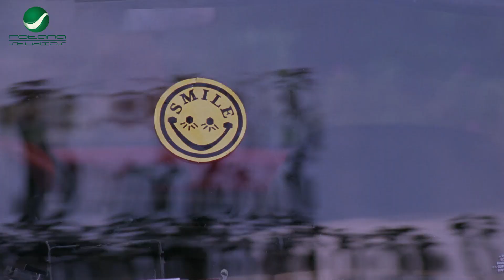في الشماسة الرخص هتلاقيها في الشماسه🤣🤣هتموت ضحك مع احمد حلمي لما نزل لقي الكلب مستكنيص علي عربيته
بسيوني عبدالسلام بسيوني ضابط شرطة شاب، يُكلف بكشف عصابة كبرى لتجارة المخدرات في إحدى الجامعات الخاصة فيتنكر في شكل طالب بالجامعة ليتمكن من الاندماج داخل شلة من الأصدقاء ليصل من خلالهم إلى العصابة.

ﺇﺧﺮاﺝ: وائل إحسان (مخرج)  أحمد عادل (مساعد مخرج)
ﺗﺄﻟﻴﻒ: بلال فضل (مؤلف)
طاقم العمل
: كريم عبدالعزيز  غادة عادل  حسن حسني  رامز جلال  محمد رجب  مها أحمد
اعمال كريم عبد العزيز
1979 قاتل ما قتلش حد
1980 انتبهوا أيها السادة
1981 المشبوه علي
1986 منزل العائلة المسمومة كريم
1998 اضحك الصورة تطلع حلوة طارق
1999 عبود على الحدود منصور
2000 جنون الحياة مجدي
2000 ليه خلتني أحبك هشام
2001 حرامية في كي جي تو حسن
2003 حرامية في تايلاند إبراهيم
2004 الباشا تلميذ بسيوني
2005 أبو علي حسن أبو علي
2005 جاي في السريع سيد زميل عاطف (ضيف شرف)
2006 في محطة مصر رضا
2006 واحد من الناس محمود أحمد مصطفى
2007 خارج على القانون عمر علي الوكيل
2009 ولاد العم مصطفى
2011 فاصل ونعود عربي
2014 الفيل الأزرق الدكتور يحيى راشد
2019 نادي الرجال السري أدهم
2019 الفيل الأزرق 2 الدكتور يحيى راشد
2021 البعض لا يذهب للمأذون مرتين خالد
2022 كيرة والجن

طاقم العمل
1979 قاتل ما قتلش حد
1980 انتبهوا أيها السادة
1981 المشبوه علي
1986 منزل العائلة المسمومة كريم
1998 اضحك الصورة تطلع حلوة طارق
1999 عبود على الحدود منصور
2000 جنون الحياة مجدي
2000 ليه خلتني أحبك هشام
2001 حرامية في كي جي تو حسن
2003 حرامية في تايلاند إبراهيم
2004 الباشا تلميذ بسيوني
2005 أبو علي حسن أبو علي
2005 جاي في السريع سيد زميل عاطف (ضيف شرف)
2006 في محطة مصر رضا
2006 واحد من الناس محمود أحمد مصطفى
2007 خارج على القانون عمر علي الوكيل
2009 ولاد العم مصطفى
2011 فاصل ونعود عربي
2014 الفيل الأزرق الدكتور يحيى راشد
2019 نادي الرجال السري أدهم
2019 الفيل الأزرق 2 الدكتور يحيى راشد
2021 البعض لا يذهب للمأذون مرتين خالد
2022 كيرة والجن